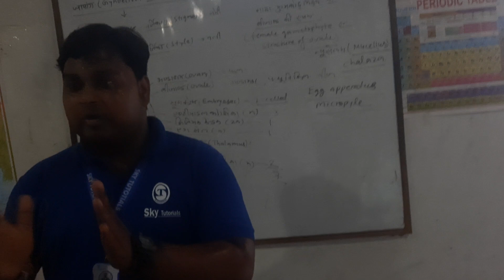2338, Uddeshya Coaching center class-10th